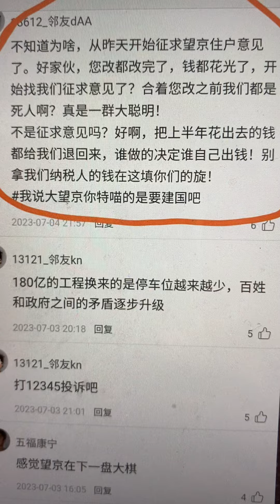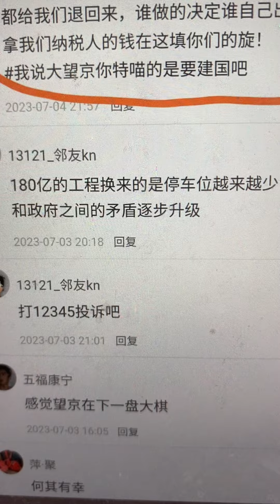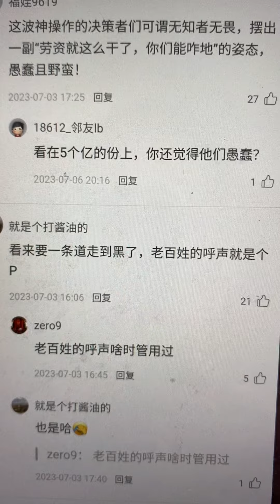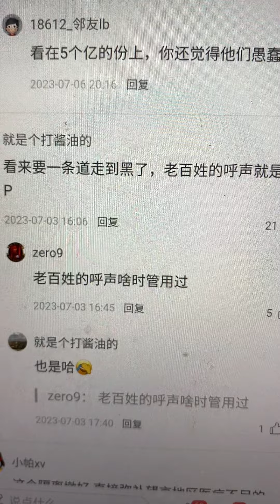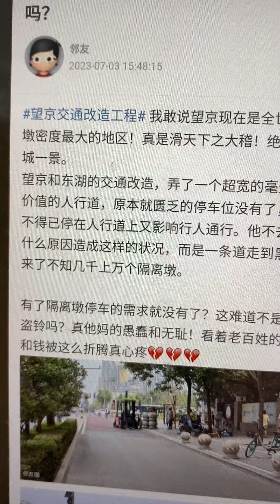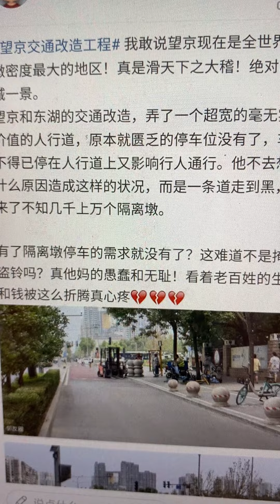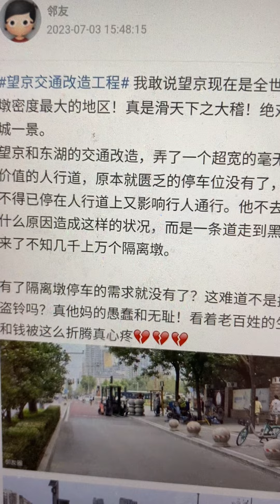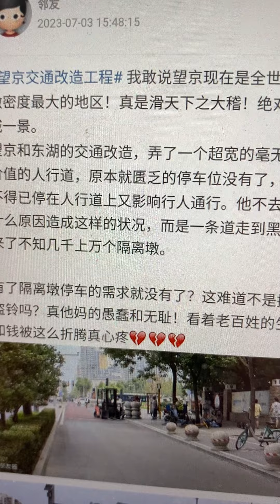北京朝阳望京官员贪污180亿人民币，坑害祸害戕害残害望京街道办事处和东湖街道办事处的居民，是可忍孰不可忍！！！！！！！！！！！